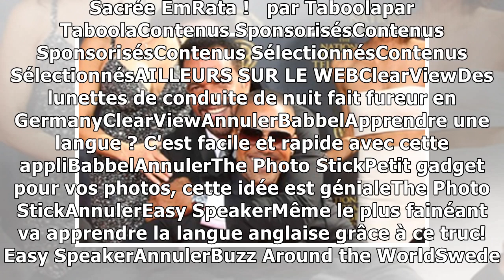L'hommage de Shemar Moore à Kristoff St. John... Laetitia Hallyday retrouve sa maman...5/2/2019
Kristoff St. John et Shemar Moore, frères à l'écran dans «Les Feux de l'amour», lors des Daytime Emmy Awards 2015 — David Edw/NEWSCOM/SIPA Mardi 4 février L’hommage de Shemar Moore à Kristoff St. John...